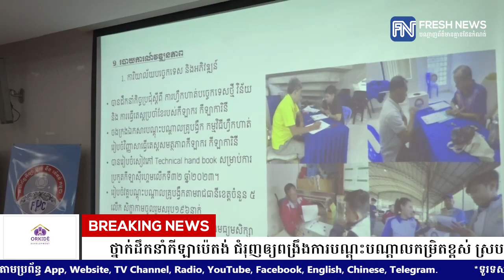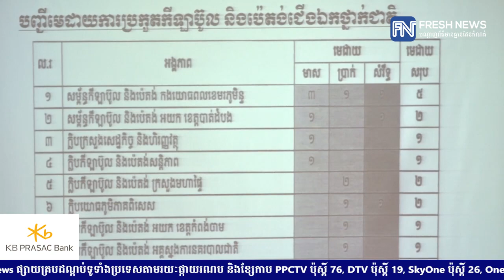ថ្នាក់ដឹកនាំកីឡាប៉េតង់ ជំរុញឲ្យពង្រឹងការបណ្ដុះបណ្ដាលកម្រិតខ្ពស់ ស្របពេល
ថ្នាក់ដឹកនាំកីឡាប៉េតង់ ជំរុញឲ្យពង្រឹងការបណ្ដុះបណ្ដាលកម្រិតខ្ពស់ ស្របពេលបណ្ដាប្រទេសក្នុងតំបន់កំពុងរីកចម្រើន